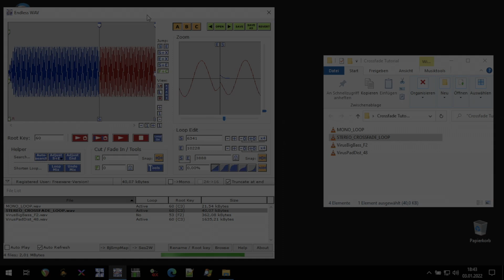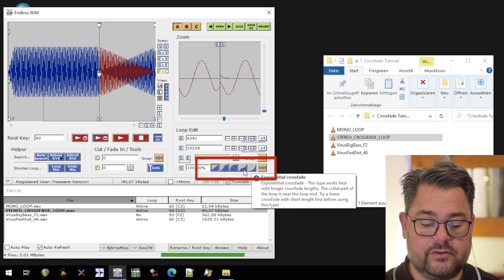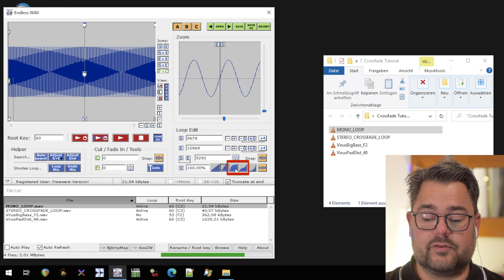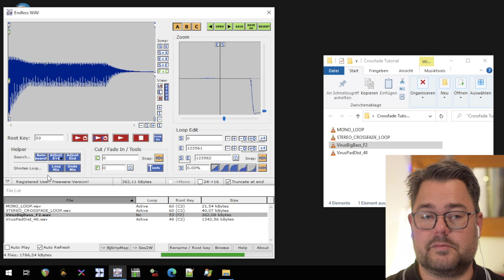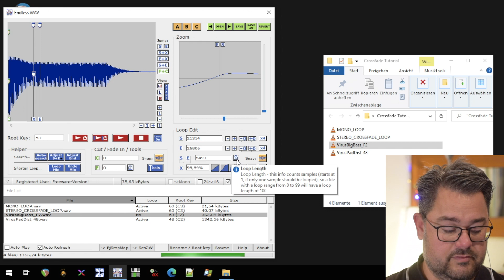Sampling Tutorial 4 - Crossfades (Freeware: Endless WAV)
In diesem Video geht es um Crossfades und Loop-Bereiche. Außerdem zeige ich euch ein paar Tricks, wie ihr mit Endless WAV noch kleinere Dateigrößen erreichen könnt.

Die einzelnen Abschnitte:
0:00 Intro
0:21 Start und Länge eines Crossfades
1:04 Verschiedene Crossfade-Kurven
2:52 Flächensound (Access Virus)
5:15 Loop-Mix
6:19 Bass (Access Virus)
6:43 Loop-Bereich verschieben
7:20 Schlusswort

Die Freeware-Software Endless WAV könnt ihr für Mac / PC kostenlos von meiner Webseite herunterladen: